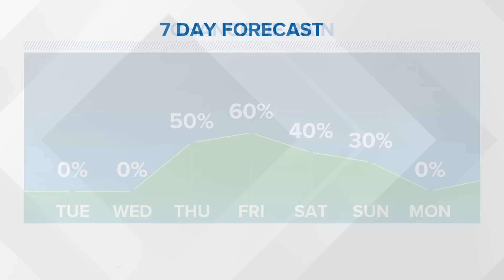Tuesday 12 PM Tropical Update: Possible development in Gulf of Mexico late this week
We will be watching the Gulf of Mexico later this week/this weekend for possible tropical development. Some good news is that it is not a guarantee, as the probability still sits at a 40% chance for development by the end of this week. We'll be watching a large area of tropical moisture move north into the Gulf waters through the end of this week, lasting into early next week.

This moisture will likely reach the northern Gulf Coast by Thursday. The steering currents will be weak, so this tropical moisture will stick around through the weekend and early next week. With the tropical moisture all trapped in the Gulf, we could begin to see some areas of low-pressure form by this weekend, and a depression or tropical storm could begin to form. Luckily the trend has been for a weak, messy system thanks to dry air and wind shear. This is something to monitor though as plenty of uncertainty remains in the forecast.